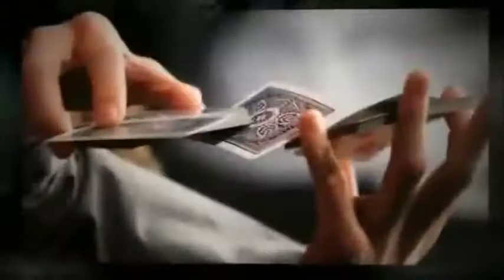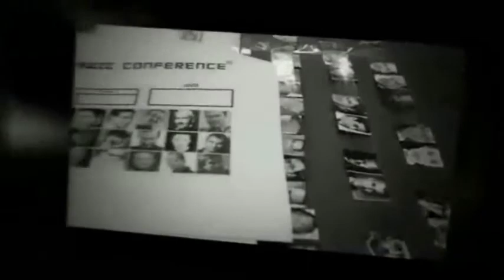EMC (Essential Magic Conference)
DESCRIÇÃO: O primeiro Essential Magic Conference em 2010 foi classificado como um marco na mágica pelos seus membros. A segunda, em 2011, foi pura magia! Agora você pode ter um lugar na primeira fila no evento mais inovador da magia e junte-se com os 33 dos maiores pensadores do mundo, criadores e intérpretes em magia sobre este exclusivo num Box com 8 DVDs.

São 16 horas filmadas em vídeo de alta qualidade ao longo de 3 dias. Cada palestra e transmissão da EMC está incluído nos DVDs, juntamente com os painéis de nossa discussão, Q & A e Truques de bônus de Max Maven e Peter Lamont.

Além disso, David Copperfield mostra uma excursão exclusiva de seu museu mágica em Las Vegas.

MATERIAL: 8 DVDs instrucionais em inglês.